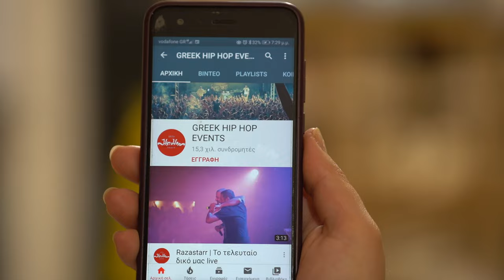Novel 729 × Κοράκι (Λόγος Τιμής) - Hermanos - live 16/09/2022 Θέατρο Πέτρας